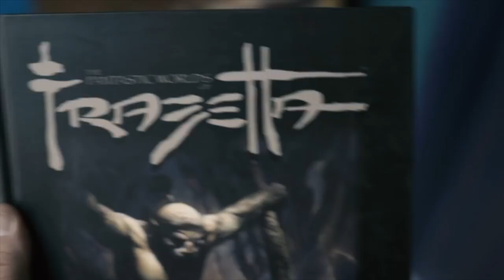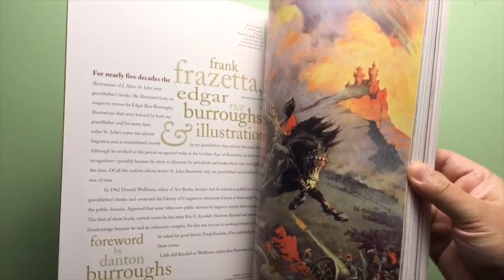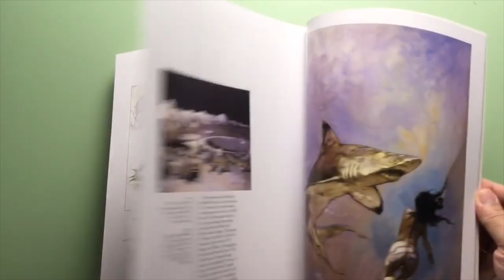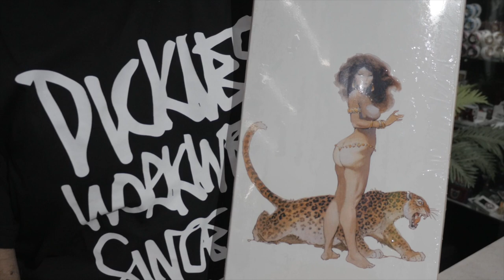Отец фэнтези-арта Френк Фразетта. История великого художника!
Для того чтоб выиграть лонгслив Huf  , нужно:
• Оставить лайк и комментарий под этим видео на Youtube, где указать ссылку на свою страницу ВК, чтобы мы могли найти тебя там и проверить репостнул ли ты запись)
• Репостнуть конкурс вконтакте с этим видео:

Рандомно с помощью сервиса определим счастливчика!